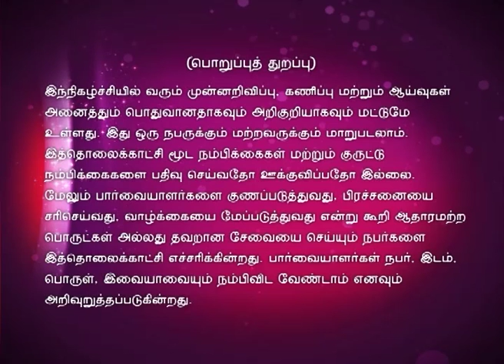Jothida Thagaval Full Episode 8